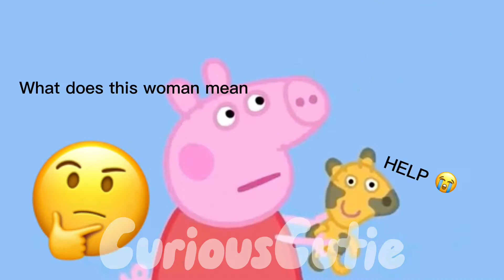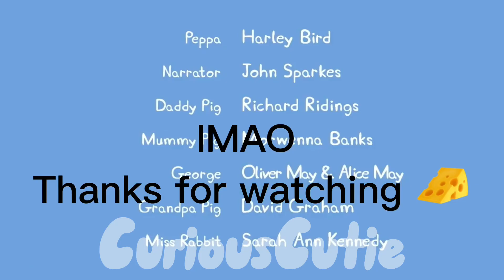I edited a peppa pig episode because why not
Ik this is different from my other content, I just wanted to try something new lol